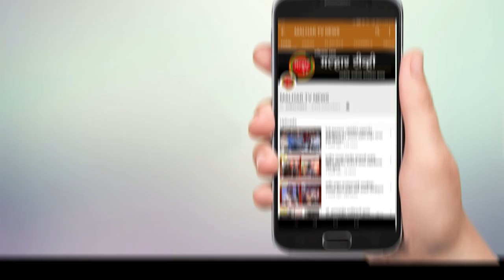पनवेलमध्ये कोरोना विषाणूचा तांडव सुरुच; पनवेल तालुक्यात १९७ नवे रुग्ण !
malhartvnews at panvel | पनवेलमध्ये कोरोना विषाणूचा तांडव सुरुच; पनवेल तालुक्यात १९७ नवे रुग्ण ;महापालिका क्षेत्रात१३४ तर ग्रामीण भागात ६३ नव्या रुग्णांची नोंद;आज १६८ रुग्नांनी कोरोनावर केली मात !